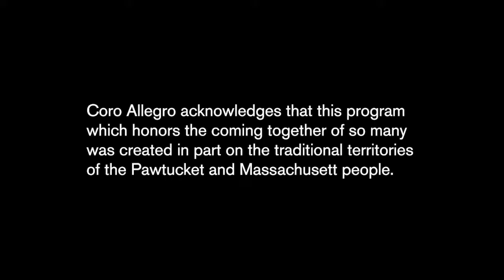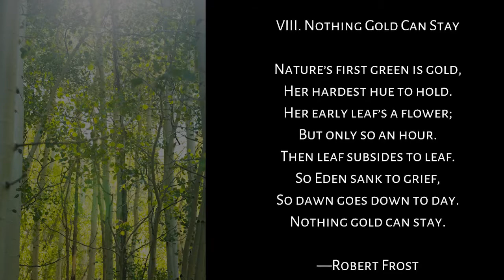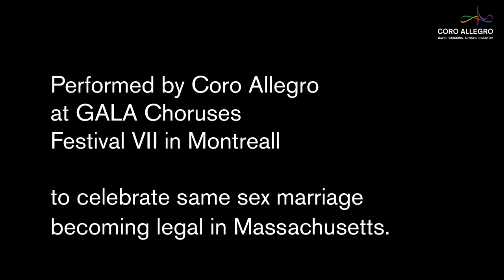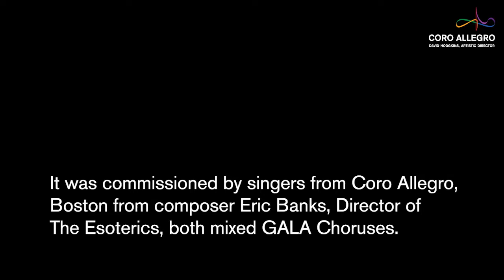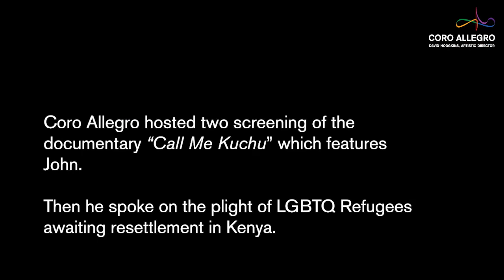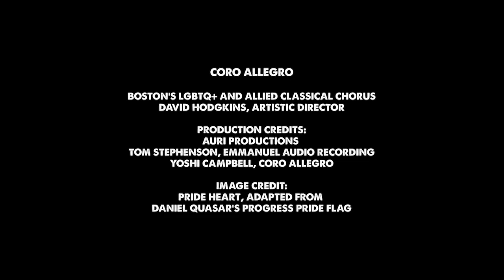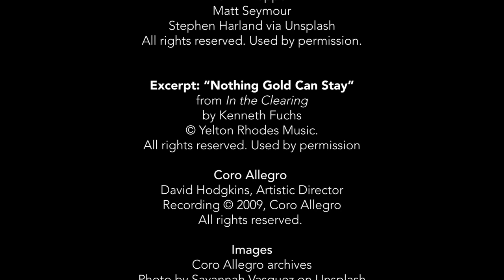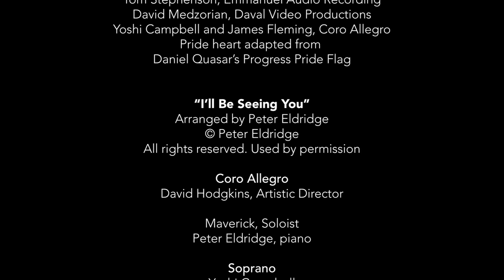Devotion: A Celebration of GALA Choruses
In a year when we almost lost the GALA Choruses organization, Coro Allegro shines a light on the shared devotion between GALA and its member choruses through the prism of our journey of mutual inspiration and evolution. Join us for music and stories from composers, conductors, singers, and LGBTQ+ advocates on the impact of Festival, as we honor the GALA board and staff with the Daniel Pinkham Award and celebrate raising our voices together for LGBTQ+ rights worldwide.
Guests include: Robin Godfrey (GALA Choruses), Jane Ramseyer Miller (GALA Choruses and One Voice Mixed Chorus); Kenneth Fuchs (Grammy-award winning composer), Eric Banks (composer and Director of the Esoterics), Reginald L. Mobley, (countertenor & co-author of the Black Voices Matter pledge), John Abdallah Wambere (Founder of AmeriGanda), Janson Wu (Executive Director of GLAD, GLBTQ Legal Advocates and Defenders), Craig Coogan (Executive Director of the Boston Gay Men’s Chorus). Michael Tate (GALA Choruses and the San Francisco Gay Men’s Chorus). Sam Brinton (The Trevor Project and Gay Men’s Chorus of Washington, DC), and other alumni and members of Coro Allegro.